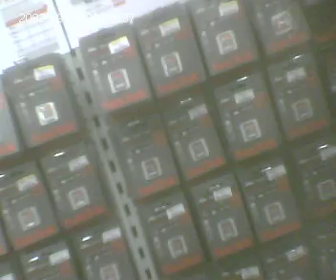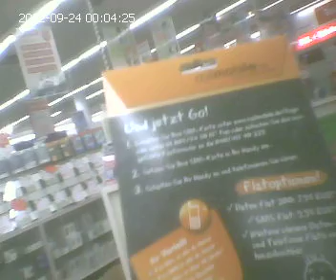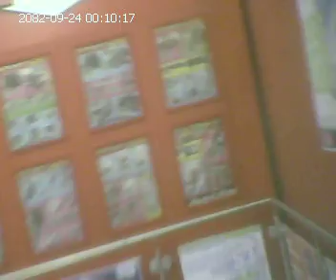oberhausen Sterkrade kirmes 10